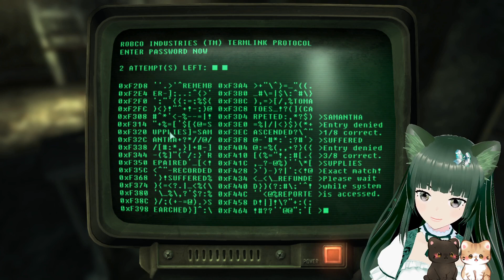Fallout 3 - Crowley's Quest and Dave Annoys Me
Let's play Fallout 3. I love the Fallout series and I'll be playing #4 when I finish Fallout 3.
New Model Art: Flufflebunn   Emote Art: LemonChi
Cats Art: xiaoweiiishere
Live 2D Model Art : Mameu_art
Live2D Rigging: junisnardinanda
Chibi Bean: BellUFO
Clipping is encouraged!
If you'd like to tip me, you can do so

The rules:
1. Be kind to each other, please
2. No Backseating Game Play
3. No Spamming
4. Do NOT EVER speak badly of any other Vtuber in my chat.
5. Clipping is encouraged
6. Do not speak of my or anyone's personal information